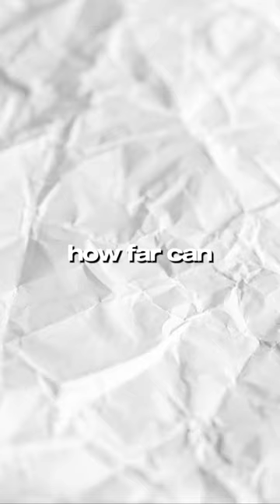How far can I shoot a basketball?